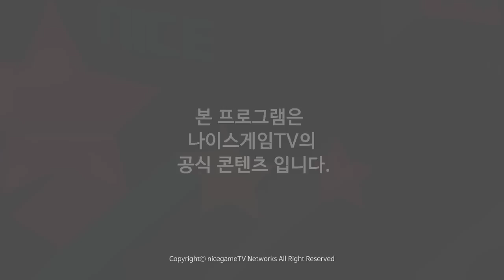고품격 나이스게임티비 토크쇼 롤러와!! 144화 1부 150626